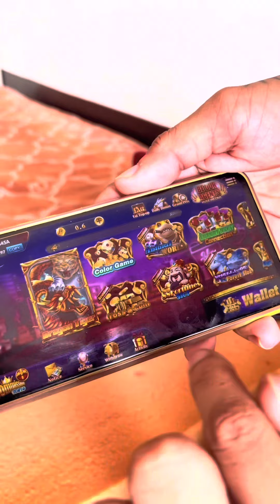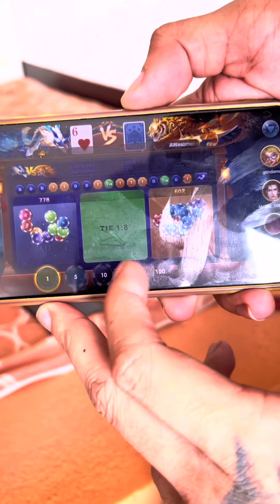AAGAWAN MO PA AKONG BATA KA